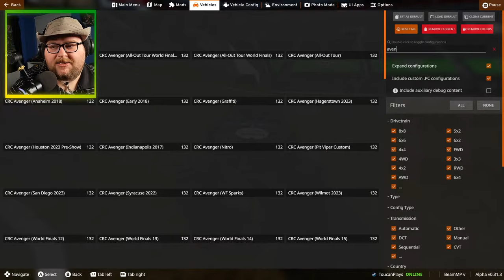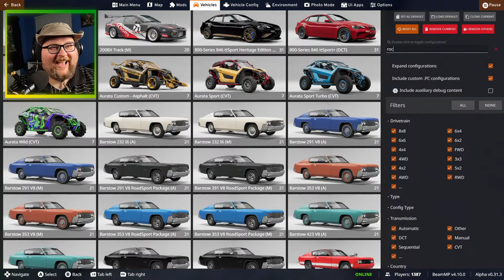Sign Up Series Season 2 - Last Chance Qualifier (BeamNG.drive)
This is it!  The last chance for someone to grab a spot in our season 2 world finals event next week!  Take a chair, buckle up and root for your favorite to win tonight!

After the LCQ we will do a special multiplayer "Street Legal" event where we take non monster trucks into the arena and see how they faire!  Good luck and have fun!